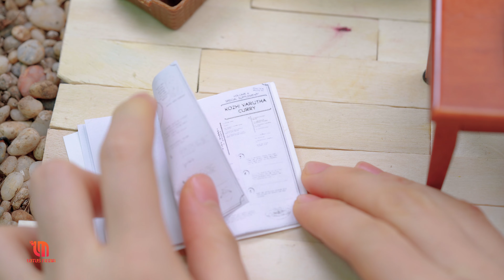Làm Thịt Heo Chiên Xù Sốt Cà Ri Phiên Bản Tí Hon l Nấu Ăn Mini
Xin chào các bạn,“Thịt heo chiên xù sốt cà ri” là một trong những món ăn nổi tiếng nhất Nhật Bản. Katsu được làm theo truyền thống với thịt gà, nhưng tôi phải nói rằng, thịt lợn là món khoái khẩu của tôi.
 Nguyên liệu gồm :
- thịt lợn
- muối
- hạt tiêu
- bơ
- bột
- củ hành
- khoai tây
- củ cà rốt
- bột cà ri
- ngũ vị hương
- súp gà
- trứng
- bánh mì băm nhỏ
- bột ngô
- dầu ăn
- cơm
- cải bắp
Chào mừng các bạn đến với kênh Youtube của chúng tôi 😘
🍄Kênh của chúng tôi được tạo ra dành cho những ai yêu nấu ăn và yêu thích những thứ thu nhỏ 😍đặc biệt là nấu thành những món ăn thu nhỏ từ những nguyên liệu có thật và có thể ăn được 😘

🍄 Bạn sẽ học được nhiều công thức nấu ăn mới mà bạn chưa từng biết, nhiều món ăn từ các quốc gia khác nhau, thêm nhiều ý tưởng sáng tạo và cách trang trí món ăn thú vị 😉😉

📌Cảm ơn đã xem và ủng hộ chúng tôi ❤❤